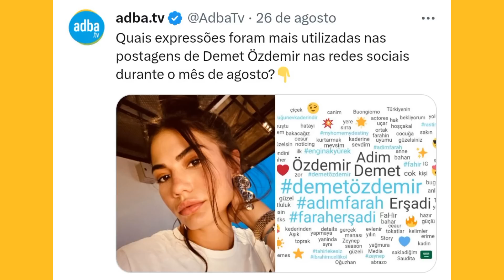🛑🛑 NOTÍCIAS SOBRE ELES CAN YAMAN E DEMET ÖZDEMIR SAIBA TUDO QUE ESTÁ ROLANDO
Demet Özdemir de férias agora na Itália em Milão,  está pertinho de Can Yaman em Roma  então rola uma grande expectativa para um reencontro.  Será que vai ter ?